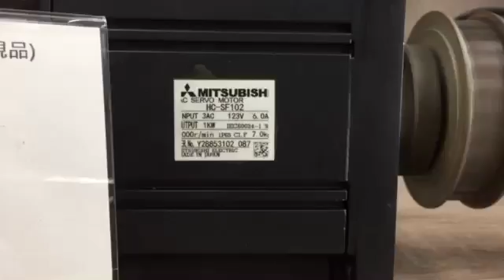Mitsubishi HC-SF102測試影片(Working test for repair/used parts)-工控王國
*全系列三菱伺服,CPU,PLC銷售(新品、中古品、特規品)